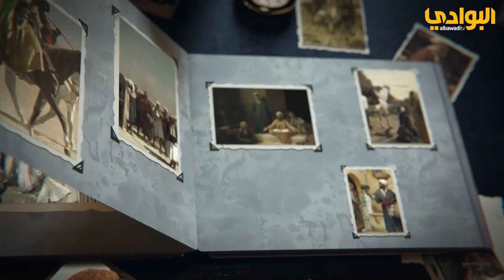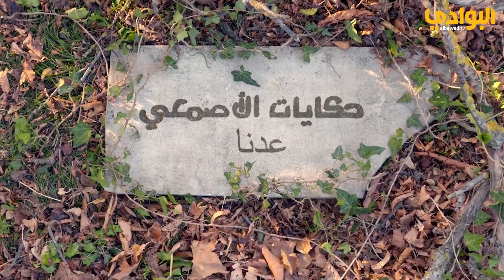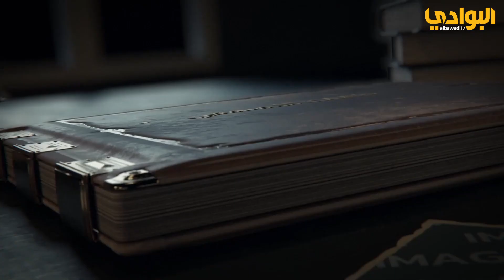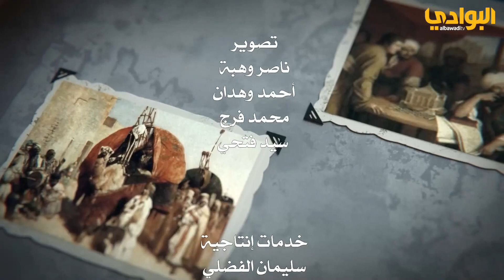حلقة (19) برنامج حكايات الأصمعي - إعداد عبدالرحمن بن عبدالله اللعبون - تقديم سالم النخيلان